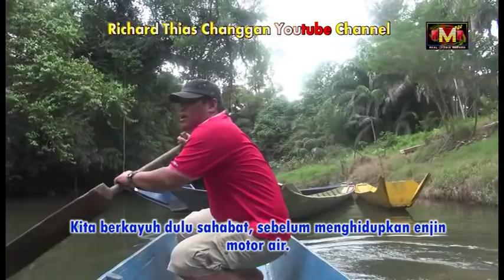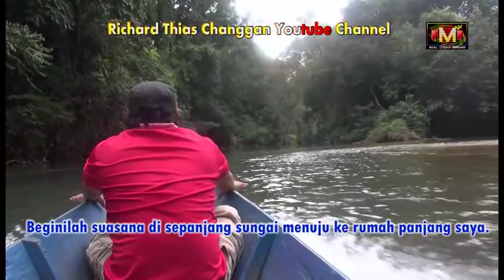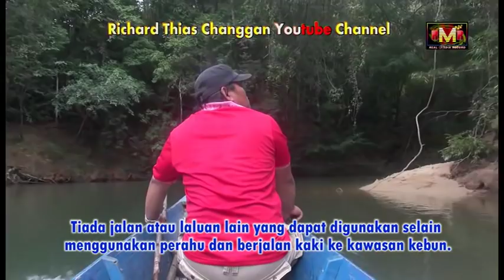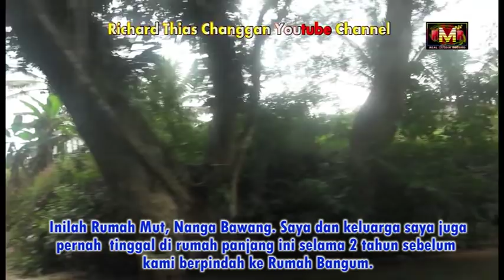Pulai ke Rumah Panjai (Pulang Ke Rumah Panjang Pedalaman Sarawak, Borneo)- Episod 1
Rh Bangum Nanga Bangkit, Entabai, Sarawak, Borneo.